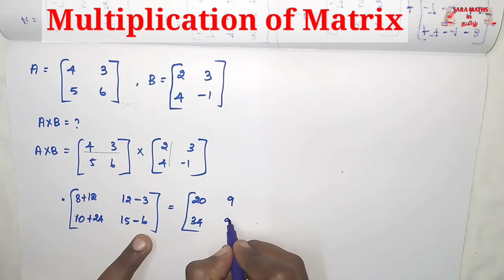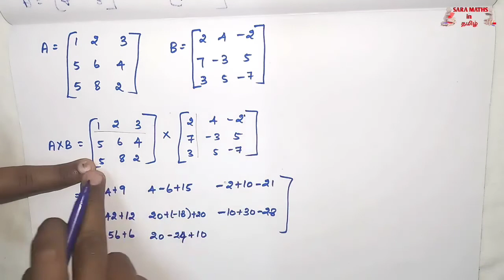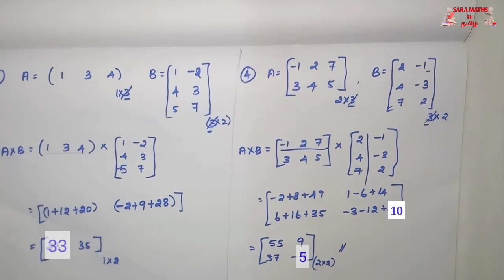multiplication of matrix | அணிகளின் பெருக்கல் | basics of matrix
here  i have matrix multiplication